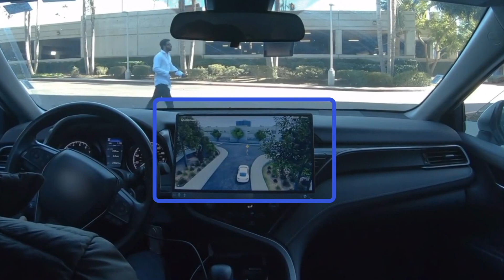MWC 2023: Qualcomm demos advanced 5G auto connectivity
Qualcomm displayed its industry-leading research in connectivity, demonstrating how cloud connectivity can be used to increase awareness of vulnerable road users (VRUs), showcasing how advanced connectivity can play a vital role in improving road safety for drivers, passengers, cyclists, and pedestrians.

Qualcomm’s demo leverages cloud connectivity and the Snapdragon Car-to-Cloud Services as tools to improve VRU safety. VRUs and motorists can use cellular connectivity to share their locations with the cloud, or pedestrian detection cameras can relay VRU positions to the cloud allowing safety informational alerts provided to vehicles via low-latency 5G. This helps to reduce the risk of crashes and other incidents.

Improving advanced automotive connectivity is a critical part of ushering in a new era of software-defined vehicle architecture. Qualcomm’s demonstrations show how its research is leveraging 5G technology to transform the way vehicles and infrastructure can sense, connect, and react to the world around them, making roads safer for everyone.

Be the first to know about the latest innovations in wireless technology